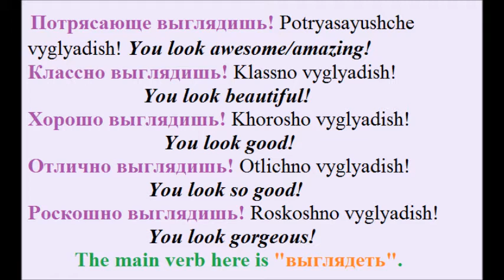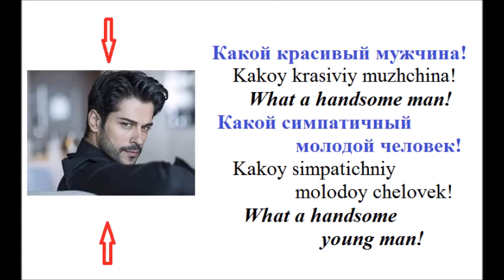How to say "You look beautiful" in Russian?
Потрясающе выглядишь! Potryasayushche vyglyadish! You look beautiful/awesome!
Классно выглядишь! Klassno vyglyadish! You look beautiful!
Отлично выглядишь! Otlichno vyglyadish! You look so/very good!
Хорошо выглядишь! Khorosho vyglyadish! You look good!
Роскошно выглядишь! Roskoshno vyglyadish! You look gorgeous!
Какой красивый мужчина! Kakoy krasivyi muzhchina! What a handsome man!
Какой симпатичный молодой человек! Kakoy simpatichniy molodoy chelovek! What a handsome young man!
Какая красивая женщина/девушка! Kakaya krasivaya zhenshchina/devushka! What a beautiful woman/girl!